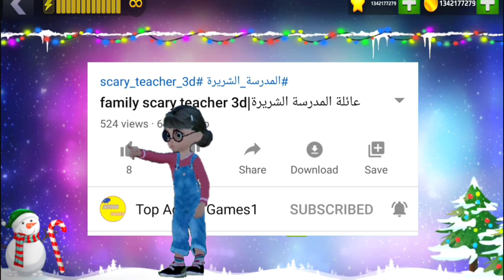Scary Teacher 3D - New Update New Chapter New Levels | Story Of Snowblower | Gameplay (Android,iOS)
Scary Teacher 3D - New Update Story Of Snowblower Winter Special 2023
Scary Teacher 3D Story Of Snowblower
Scary Teacher 3D New Chapter Story Of Snowblower
scary teacher 3d new level Story Of Snowblower

The story revolves around the genius of a high school teacher. He was the teacher, at times. Now, this teacher has moved on like your neighbor and decided to teach her.

What is the? The time has come for the "creeping teacher" by doing different and releasing the pets under her care. You have to complete the missions / tasks without getting caught and within the allotted time.

The Scary Teacher house, known as Miss T, consists of 15 rooms and each room has some unresolved mystery. You will retrieve, pet, and chocolate cake and chocolate. Remember that there is "BASEMENT" and so has something surprising.

Game features include
1. Open the interactive house
2. 15 different rooms and secrets to solve
3. Topics
4. Easy controls